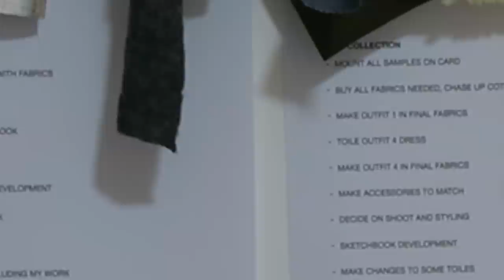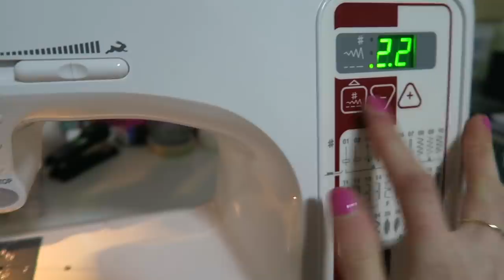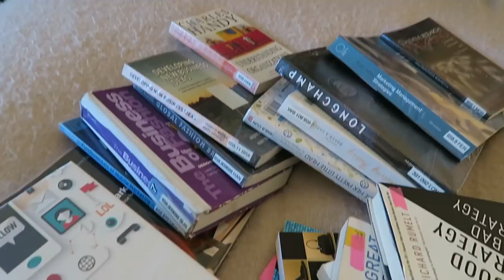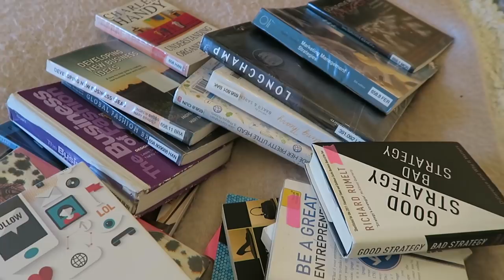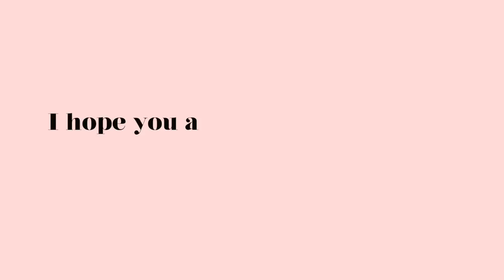MAKE A DRESS WITH ME! THREE WEEKS IN MY LIFE | MsRosieBea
Hey Guys!

This vlog is a little all over the place but It's got a bit of making a dress and then other uni bits towards hand in! If you want to see my finished work check out my design Instagram account

Rosie xox

- - - FAQ - - -

A - Missoma

A - Yes

- - - TECHNICAL INFO - - -